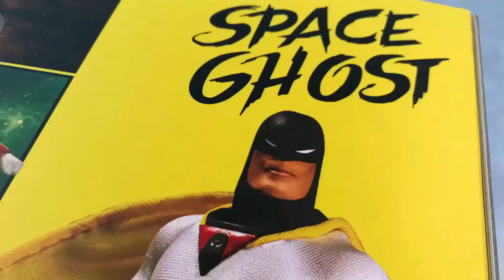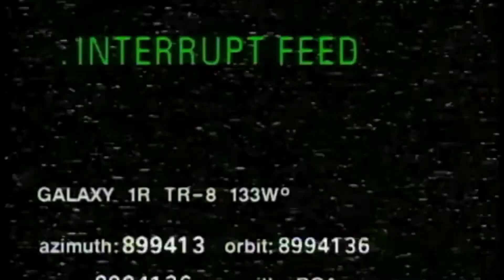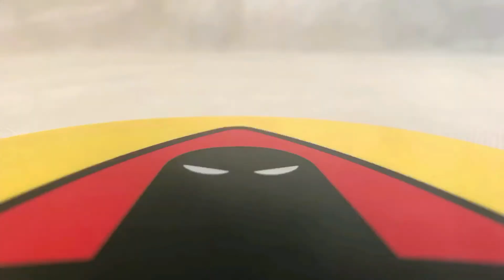Mezco One:12 Space Ghost Review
Mezco One:12 Collective Space Ghost Action Figure Review,

Greetings YouTube citizens! Space Ghost is up for review today, take a look and see what keeps this ghost on this side of the fence and in your late night talk shows.

MSRP- 70.00                   Available - 7/1/17